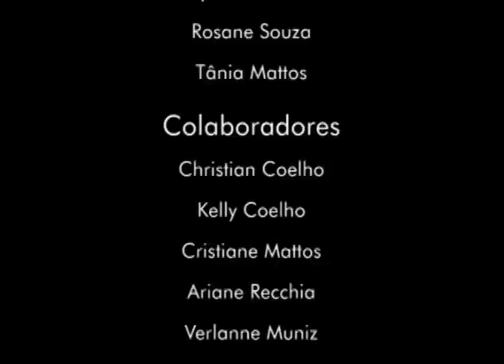The Rabbit Show Brazil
Apresentações:

0:39 Grease
7:79 Coral
13:01 Teatro de Sombras
16:20 Coreografia
21:03 TV Colosso
24:27 Cup Song
29:08 Village People
32:50 Ilusão Óptica
36:06 Cheerleaders
39:47 Shows do intervalo